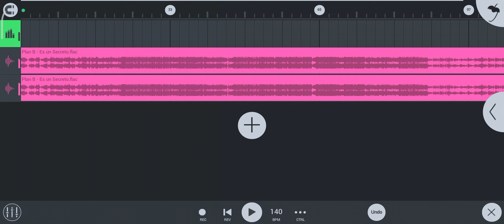Plan B - Es Un Secreto | Bass Boosted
App: FL Studio Mobile